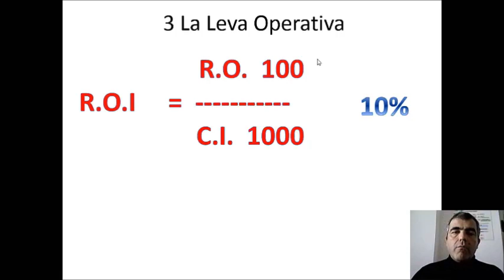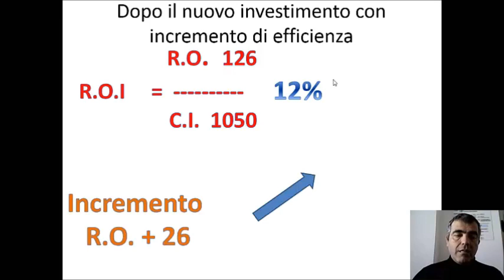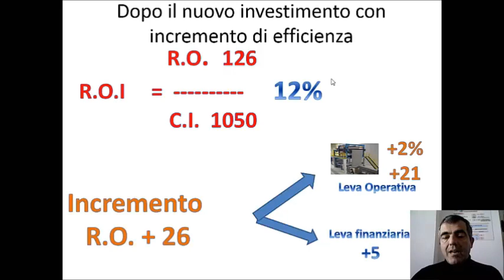La Leva Operativa. (Analisi del ROI - 3° Parte)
Sai come puoi capire se il tuo investimento produrrà realmente un risultato positivo all'interno della tua azienda? Analizzando il ROI e la Leva Operativa!

Nel video di questa settimana troverai un esempio che ti spiegherà in modo semplice e approfondito come analizzare la Leva Operativa e come essa sia strettamente collegata con il ROI

E se ancora non ti è chiaro qualche concetto sul ROI, sulla Leva Finanziaria o sulla Leva Operativa e su come analizzare e sfruttare questi valori nella gestione dell'azienda, non esitare a contattarci compilando il form che trovi al seguente

Oppure acquista il nostro eBook su Amazon.it a SOLI € 2,99 su Amazon.it al seguente